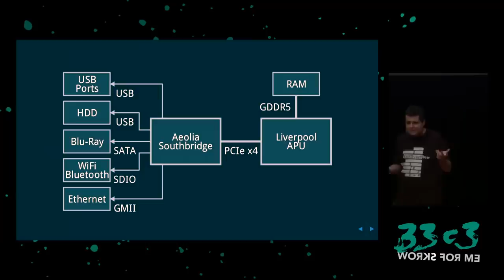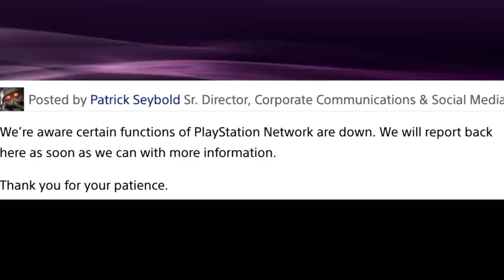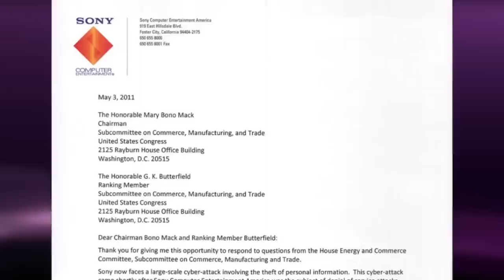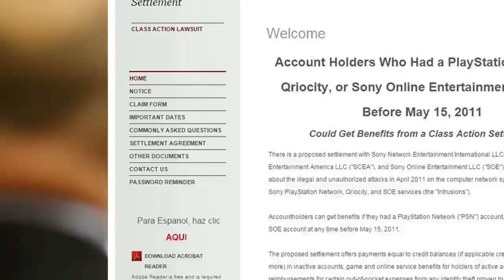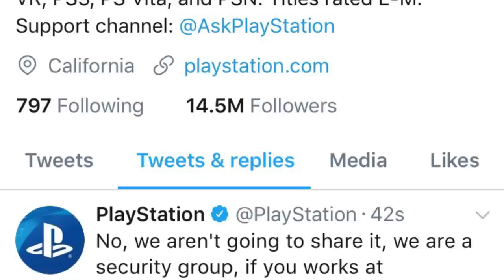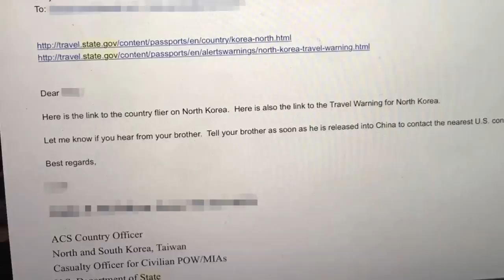Craziest Things Playstation Hackers Have Done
Hacking your video game console is nothing new, but some times, gamers get a little carried away and this is what happened when a group took their playstation skills a little too far!

Ever since the Internet existed, so have hackers. From hacking personal computers, to selling illegal things on the “dark web”, hackers have always tried to use scare tactics to get what they want.

Sometimes, they actually get their hands on some pretty confidential information. Some consider hackers to be essential to keeping freedom of speech, things like WikiLeaks can help the people know what’s going on in the world. For us gamers however, when we think of hackers we think of cheaters in videogames, cracked ROMs, and thepiratebay. However, there’s a whole other side of hacking when it comes to videogames, and in this case, we’re going to explore a record-setting incident with Sony and the Playstation Network; in 2011, 77 million PSN users had their personal data hacked by an anonymous hacker. While we have an idea who may have been the culprit, there’s still no answer to who the mastermind behind the Sony hack was nearly 10 years ago.